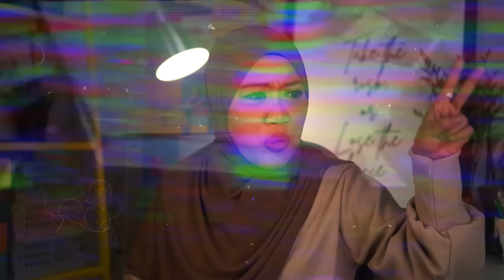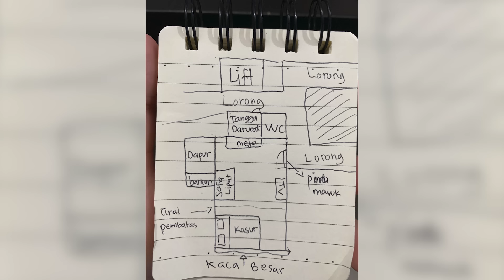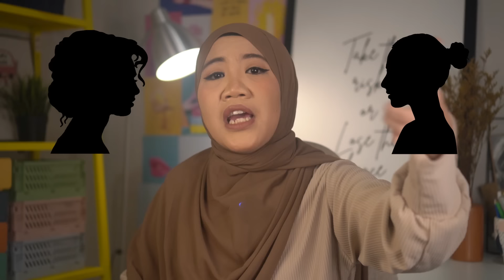KESAKSIAN ABANG PENGANTAR JENAZAH - KISAH HORROR WAWAK PART 35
Hai wak!
Semua cerita di KisahHorrorWawak ini murni berdasarkan tulisan asli para narasumber, tidak ada yang dilebihkan dan dikurangkan. Semua gambar dan efek yang ada di video ini hanya dijadikan sebagai bahan pendukung untuk mempermudah penonton merasakan langsung kehorroran dari kisah pribadi horror wawak ini. Ada pun nama yang disamarkan merupakan permintaan narasumber untuk melindungi narasumber tersebut dari satu dan lain hal yang tidak diinginkan.
Para narasumber murni hanya ingin berbagi pengalaman di sini untuk menambah cerita horror kita semua, semua kembali ke kepercayaan masing-masing yaaa..

Jika kalian ingin berbagi kisah horror yang ga kalah menyeramkan dengan kami, silahkan kirim cerita lengkap kalian ke:

Editor : asfifairuzabad